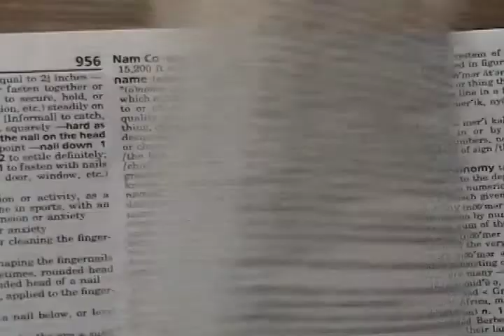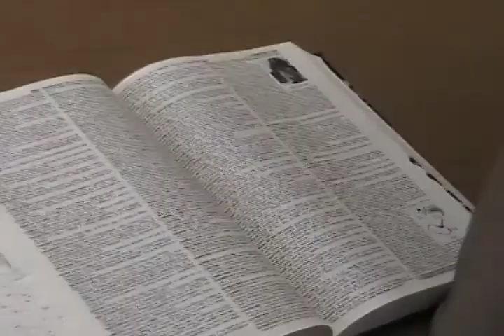Good Idea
Inspired by Animaniacs old "Good Idea, Bad Idea" segments. Part of Episode 3 of The Ten.